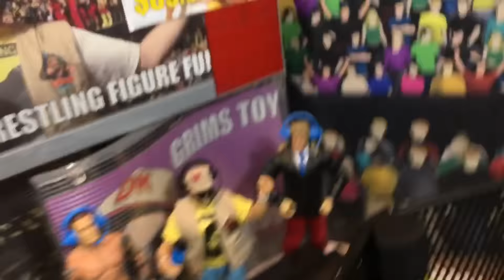GTS WRESTLING: TLC UFC OCTAGON MATCH! WWE FIGURE PPV Animation Event!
Grims Toy Show brings to you Mattel WWE Elite superstars action figure matches in a new animated GTS Wrestling PPV parody of wwe tlc in ufc 2016 featuring Roman Reigns, John Cena,  Kevin Owens, brock lesnar, AJ Styles, seth rollins, bray wyatt, dean ambrose, alexa bliss and much more competitors not listed! Commentary by Jim Ross, Hans von Gruber Schmidt, and Ebenezer Mittelsdorf!